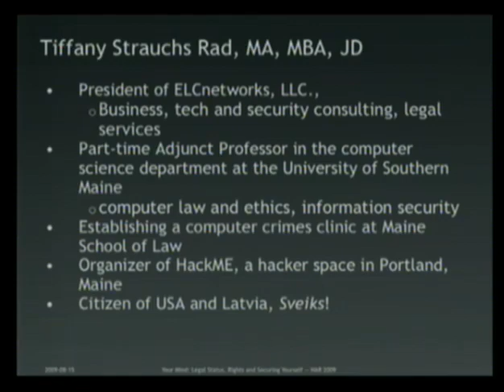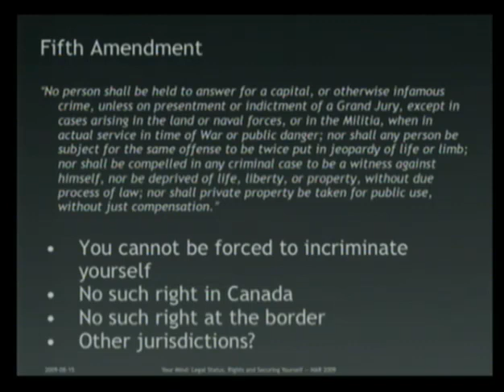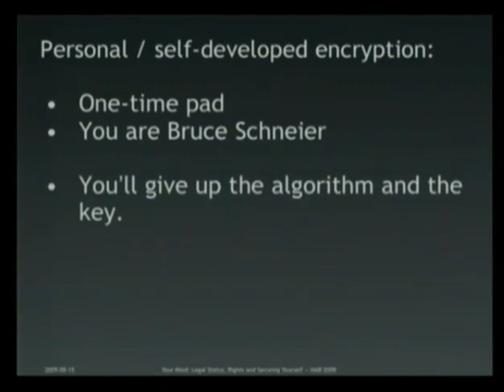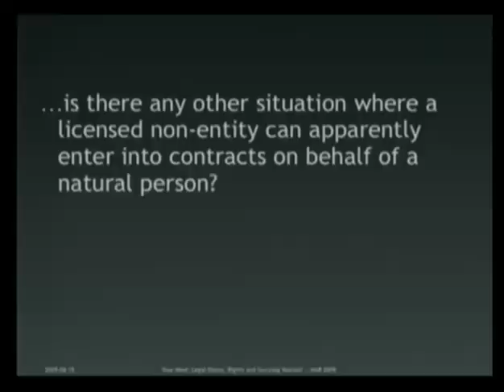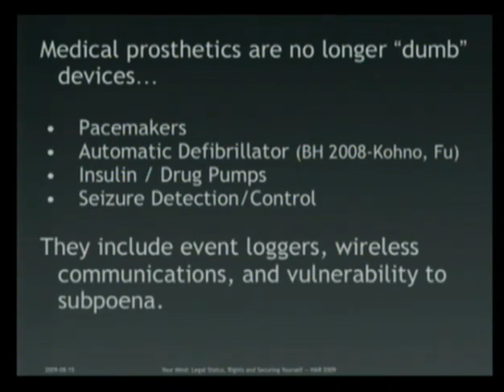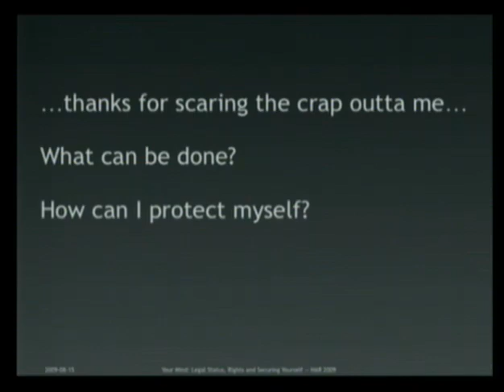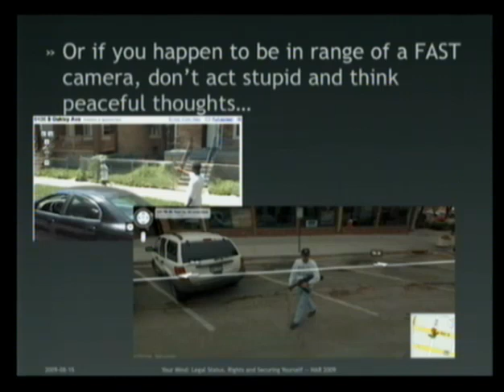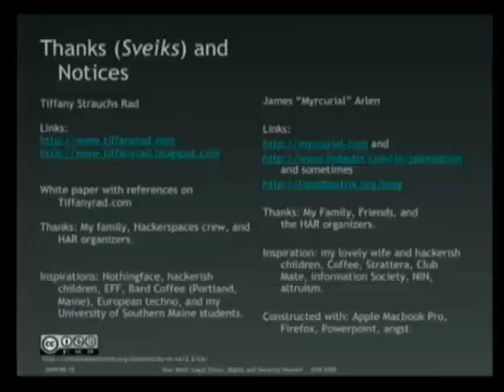HAR 2009 - Your Mind Legal Status Rights and Securing Yourself